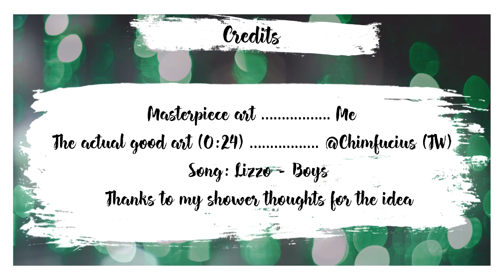Boys [MDZS, SVSSS, TGCF: MXTX Shared Universe]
Sorry, had to reupload!

I'm back! After a whole year of radio silence... Oopsie. But good news! I've got a ton of ideas and inspiration for new videos.

Song: Lizzo - Boys